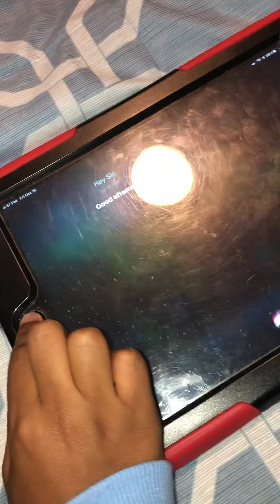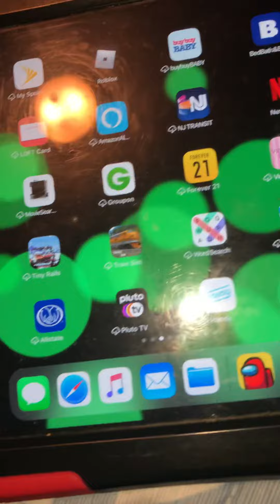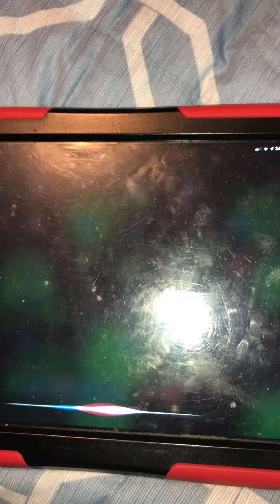And now, Conversation with Siri